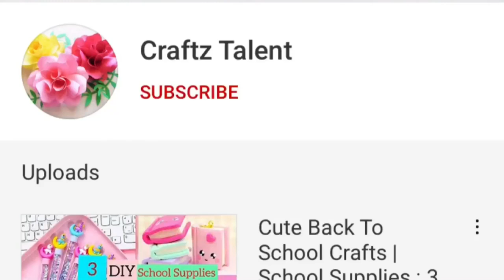How to make glitter Washi tape at home /homemade Washi tape / Paper Craft /DIY homemade glitter tape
rack:   Advide & Veronica Bravo - Play Pretend